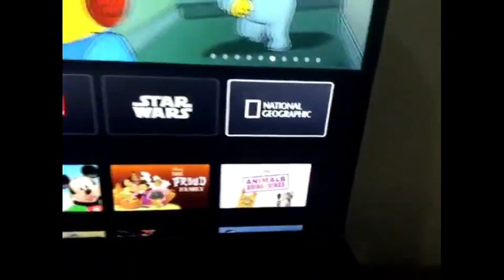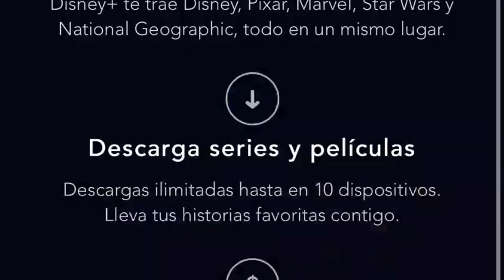DISNEY PLUS PRECIOS CONFIRMADOS MEXICO 🇲🇽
VASOS DE CINE Y COLECCIONABLES